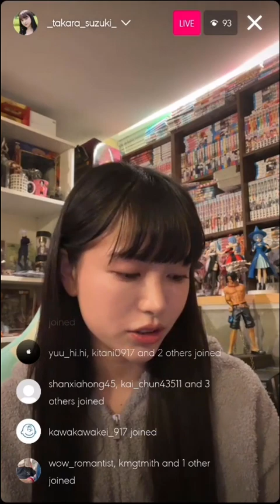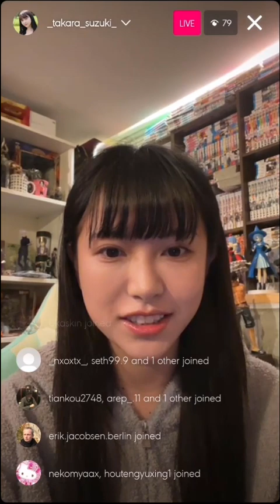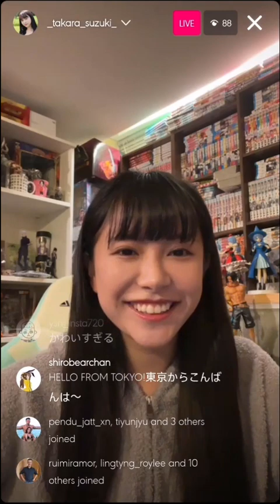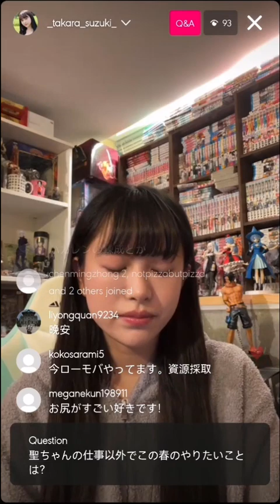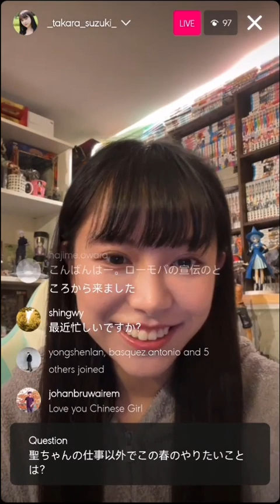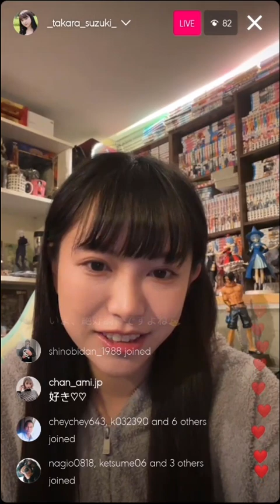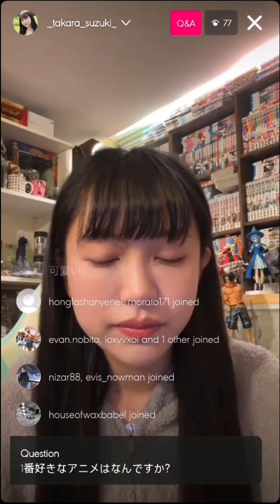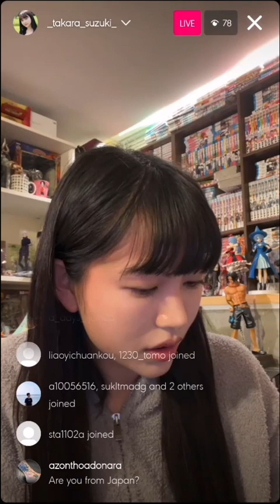Takara Suzuki instagram live 230323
Takara Suzuki